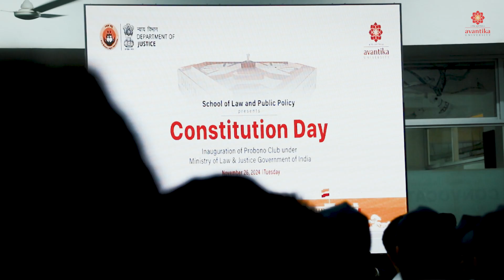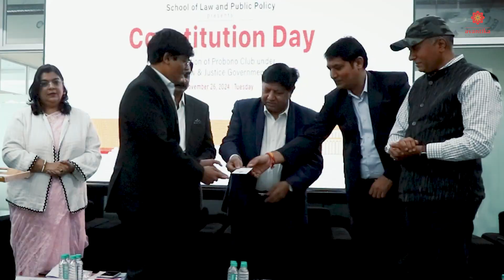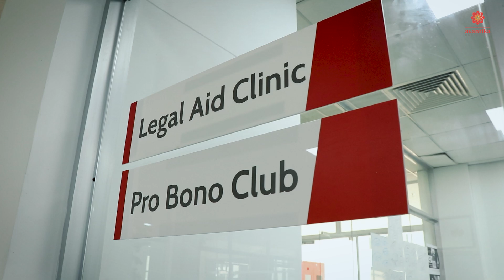Constitution Day 2024 | School of Law and Public Policy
The School of Law and Public Policy, Avantika University commemorated Constitution Day on November 26th, 2024. The highlight of the day was the inauguration of the Pro-Bono Club, under the Department of Justice, Ministry of Law & Justice, Government of India, marking a significant step towards providing free legal aid to the underprivileged.

Eminent legal personalities, including District Judge Kapil Narayan Bharadwaj and Dr. Anil Pare, graced the occasion. The event featured thought-provoking discussions and legal awareness programs, exploring various facets of the Constitution and its relevance in contemporary India.